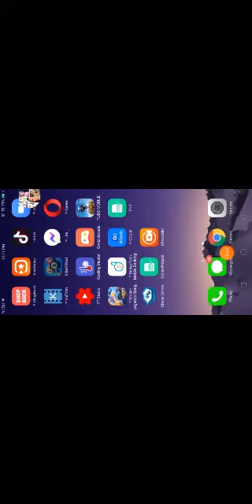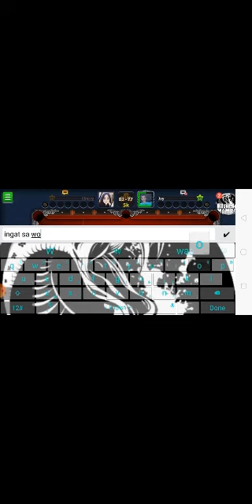8 BALL MINI POOL | ME vs. JOWABELS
Watch me play 8 ball mini pool online.